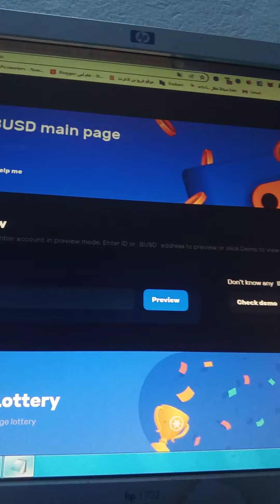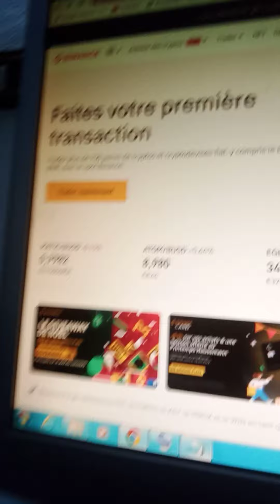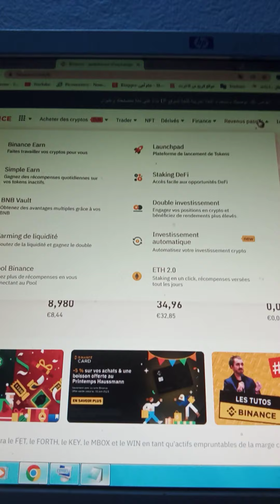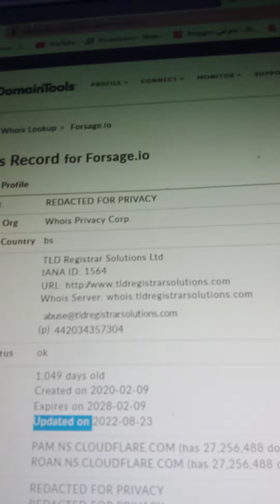Forsage Busd | هل انصح للدخول للفرساج هل تنتمى لبينانس